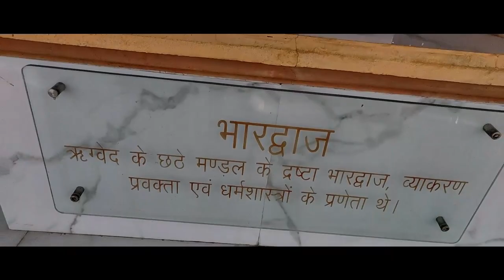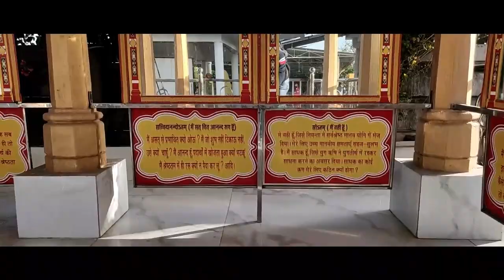Sagwara Vlog || Shaktipeeth Dham || Vlog 5 || Soumya Vlogs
Hello Guys Today's Vlog is All About Youg Sadhna And a Soft Tour to Sagwara Shaktipeeth Dham  . Please Watch Till the end.

MY GEARS -